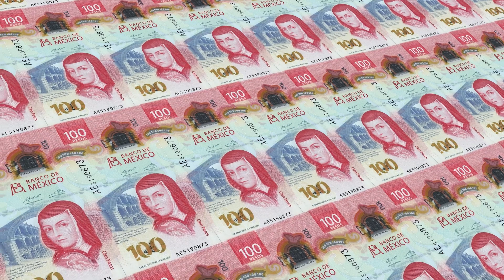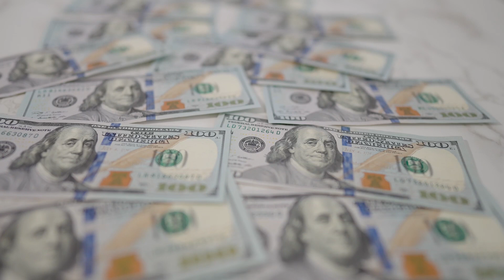Reporte de Divisas - Apertura | 21 junio 2023